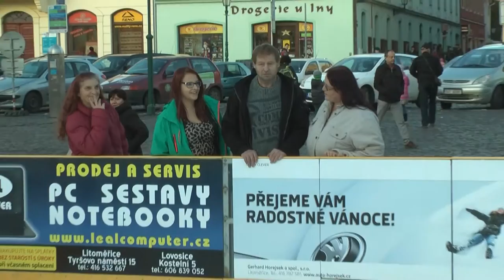LITOMĚŘICE: Bruslení na náměstí pro školy zdarma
Zpestřit si dopoledne bruslením na kluzišti instalovaném na Mírovém náměstí v Litoměřicích mohou i děti z mateřských a základních škol, a to zcela zdarma. Což znamená, že školáci například v rámci hodin tělocviku zde mohou od 9 do 12 hodin bruslit, aniž by platili vstupné ve výši 25 korun.